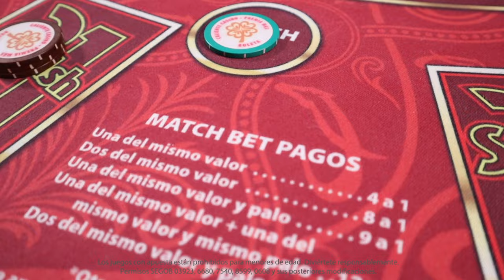Aprende a jugar 21 Spanish 21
Esta variante del blackjack de múltiples combinaciones y diversos pagos, te hará pasar momentos de mucha diversión, ofreciéndote varias formas de ganar, con un solo y sencillo objetivo: sumar 21. Aprende a jugarlo y practica en tu Caliente Casino favorito